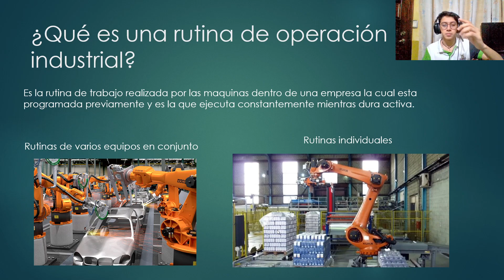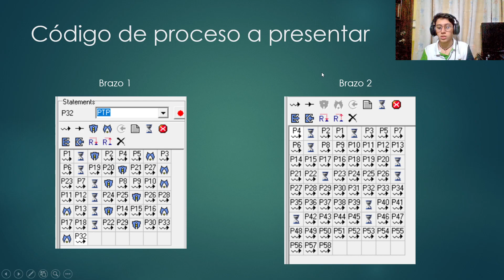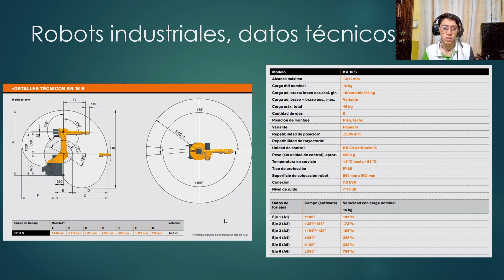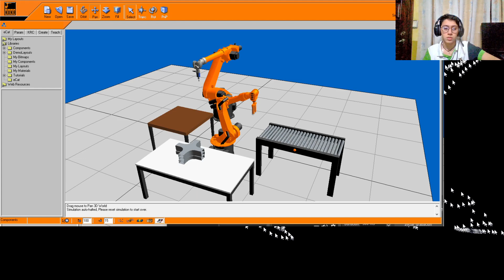Rutina de operación industrial